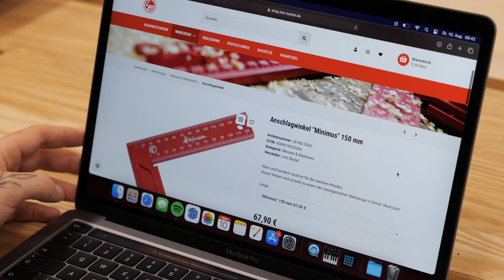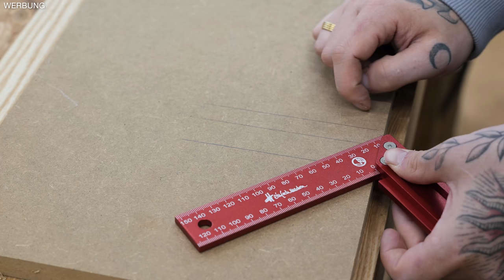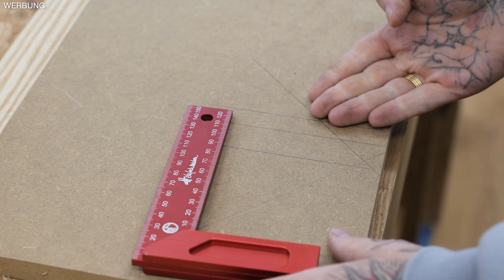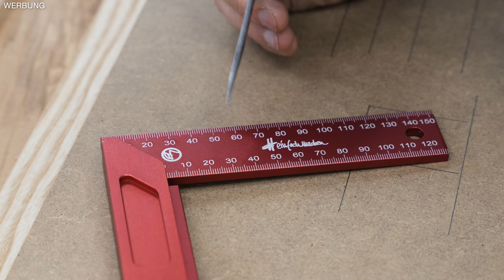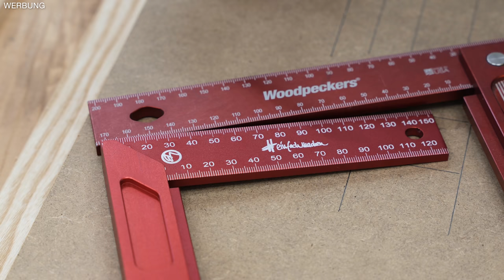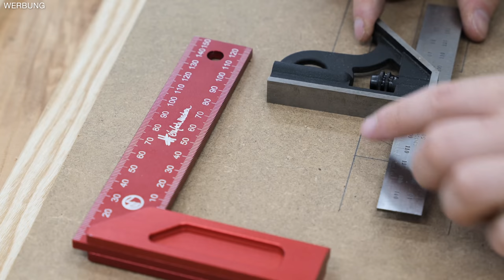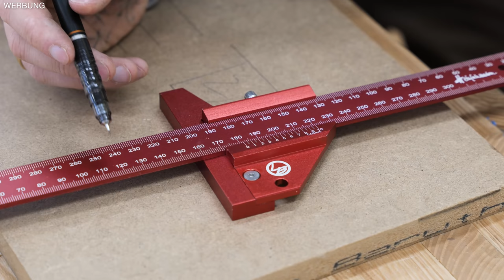Werkzeug von @LetsBastel: DAS ist mir DIREKT AUFGEFALLEN! 🤨 | Jonas Winkler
Hot oder Schrott? Ich habe den Speedmarker und den Anschlagwinkel , den Michael Truppe, besser bekannt als @LetsBastel, auf den Markt gebracht hat, genau unter die Lupe genommen. Lohnt sich der Kauf? Ist das Werkzeug wirklich präzise und verlässlich? Oder ist es Schrott? Meine ehrliche Meinung gibt's im Video!